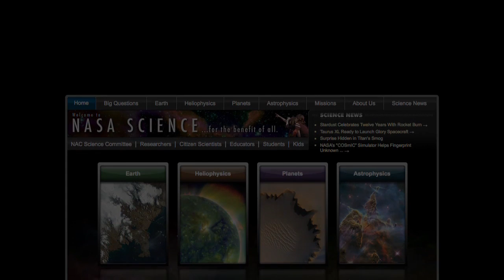ScienceCasts: Mars Landing Sky Show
On the same night Curiosity lands on Mars, a "Martian Triangle" will appear in sunset skies of Earth. The first-magnitude apparition on August 5th gives space fans something to do while they wait for news from the Red Planet.